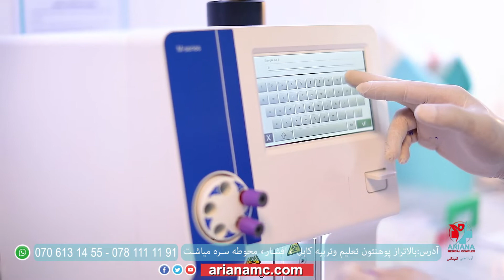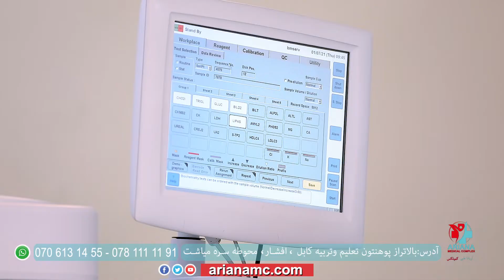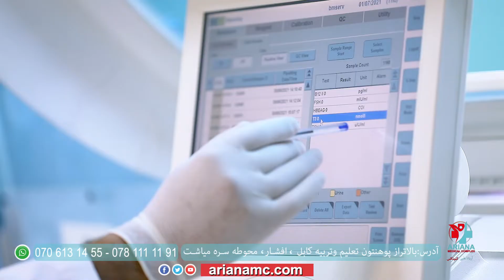مجهزترین و ستندرد ترین لابراتوار در سطح کشور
بخش لابراتوار آریانا طبی کمپلکس با داشتن ماشین آلات مجهز
و تکنالوژی جدید از مشهور ترین کمپنی های جهان که تایید شده
اداره FDA امریکا میباشد، با مراعات نمودن ستندرد ها و پروسه
کنترول کیفیت خدمات معیاری را تقدیم هموطنان عزیز می نماید.
آریانا طبی کمپلکس
شفاخانه مورد اعتماد شما